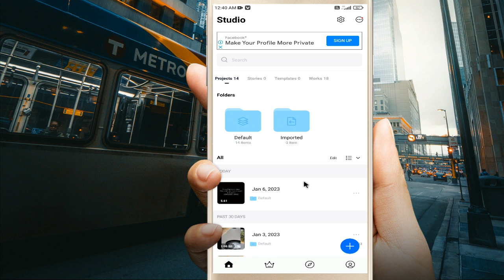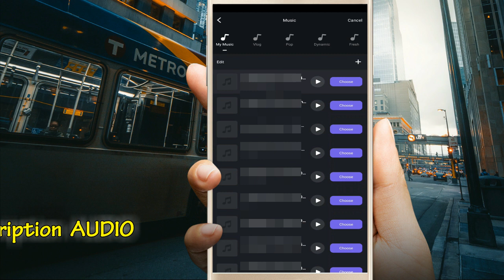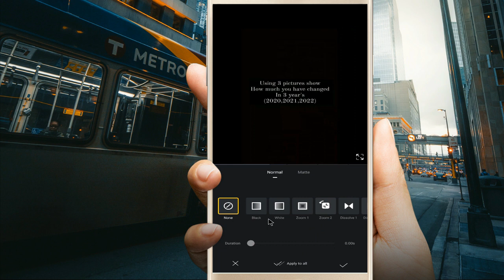using 3 pictures show how much you have changed in 3 years Trend Reel Editing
Your question:-
using 3 pictures show how much you have changed in 3 years

using 3 pictures show how much you have changed

using 3 pictures show how much you changed

using 3 pictures show how much you changed reel editing

using 3 pictures show how much you changed video editing 2021

using 3 pictures show how much you changedreel editing

using 3 pictures show how much you changed reel editing tutorial

using 3 pictures show how much you changed viral reel editing

SHUBHAM RATHORE
Form - Korba CG(India)